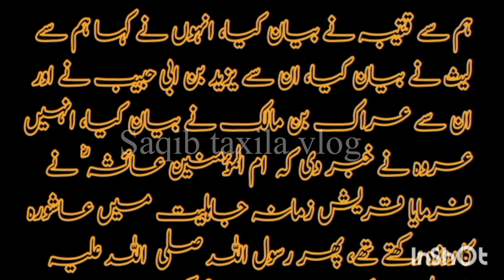عشورہ کے روزے کا حکم/ashura ke roza ka hukam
hadise pak Ramzan ul Mubarak
عاشورہ کے روزے کا حکم ke roze ka hukam
حدیث صحیح بخاری
Saqib taxila vlog